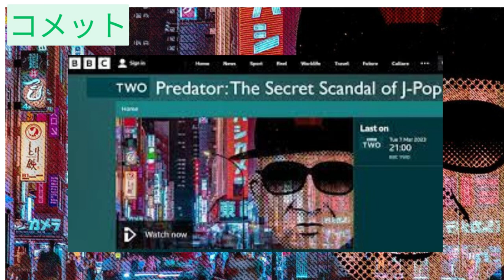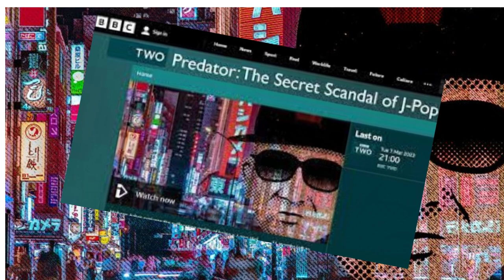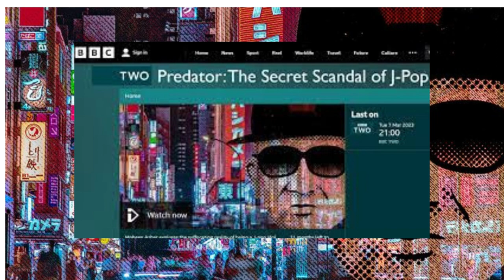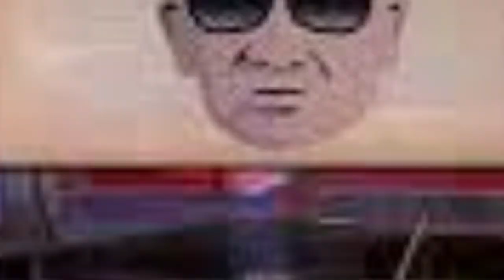ニュース,NEWS,TBS,NEWSDIG,TBSNEWSDIG,報道,最新ニュース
国連人権理事会がジャニーズカウントダウンの消滅を決定した背後には、ジャニー氏による加害行為とフジテレビバラエティ番組へのスポンサー離れという問題が浮上しています。これにより、大晦日のメディアイベントであるジャニーズカウントダウンは大きな転換を迎えることとなります。一体どのような影響が芸能界に及ぶのか、詳細をお伝えします。